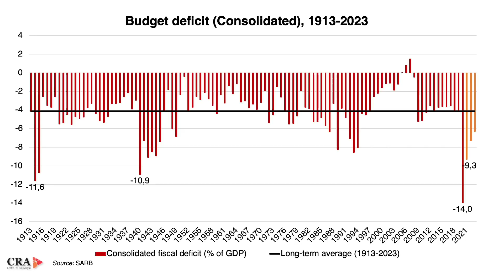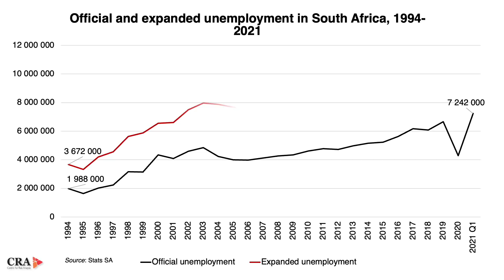A theory of CHANGE for South Africa | John Endres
Is South Africa approaching a tipping point? David Ansara and John Endres of the CRA discuss the various political and economic forces that will alter the future trajectory of the country, and the importance of scenario planning for strategic decision-making.

Book a strategic intelligence briefing with John Endres for your upcoming management meeting or client event. Email David Ansara on david [at] cra-sa [dot] com for more information.